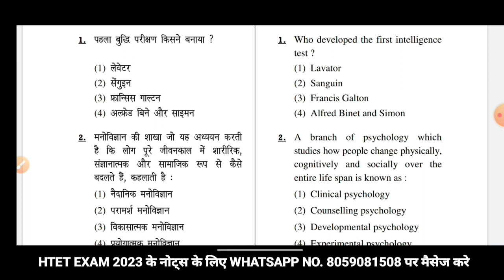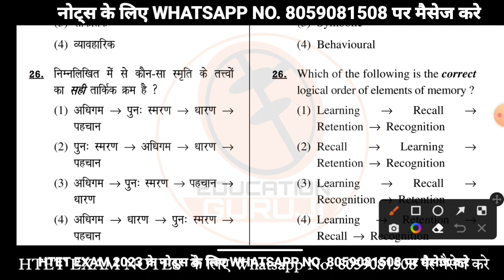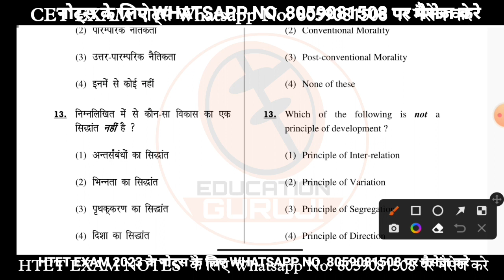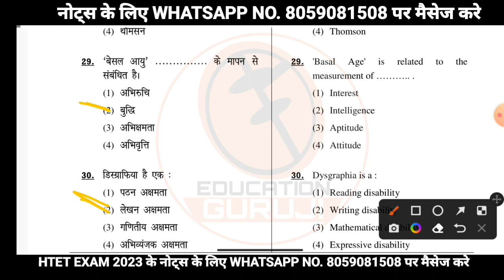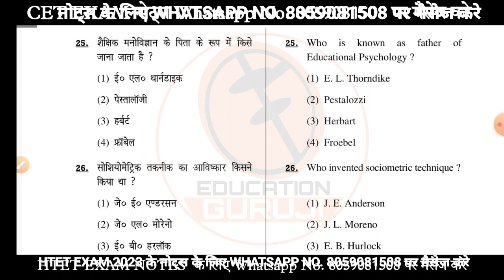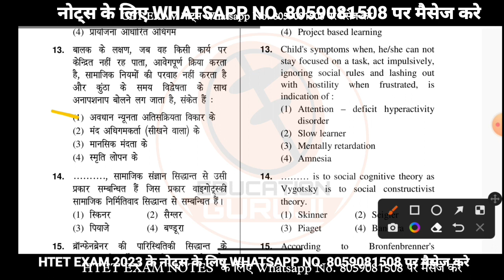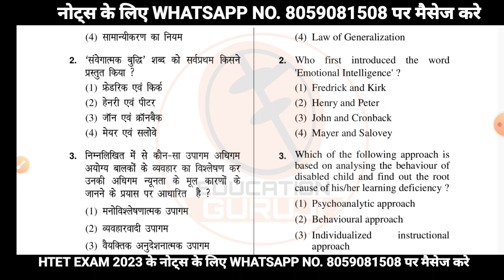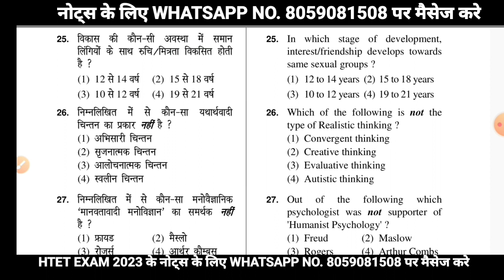CDP 2023 IMP QUESTION FOR HTET EXAM | PRT | PGT | TGT 2023 | with PDF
1. सम्पूर्ण हिंदी with Previous Question :-

2. 10000 Question CET Exam Course PDF File

3. Ncert Gk 2000 Question का घोल

4.

5. पिछले 22 महीने का हरियाणा करंट अफेयर Pdf

6. Selected 500 Haryana Gk Question

7. बार बार पूछे जाने वाले Haryana Gk के 500 प्रश्नों की Pdf

8. HTET बाल विकास और शिक्षाशास्त्र(CDP) के 600 प्रश्न PDF

9. 2021में हुए HTET के 33 सॉल्वड पेपर E-BOOK

10. All Hssc solved paper 2021 Pdf

11. All haryana police sloved paper upto 2022 :-

12. Ncert 1500 Gk Question pdf file

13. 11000 Question Complete Hssc cet Course Pdf file

14. Computer 1500 Best Question Pdf

16. Complete Hindi notes pdf file

17. Hssc solved paper 2015 से अब तक :-

18. 2015 से अब तक Hssc Exam में हरियाणा Gk के प्रशन pdf file

19. Best 400 Polity Gk Question pdf file

20. 1000+ Best Haryana Gk Question

21.  हरियाणा पुलिस विभाग के 100 बेस्ट प्रश्न pdf file

22. 3in1 ग्राम सचिव , पटवारी कैनाल पटवारी सम्बंधित सभी प्रशन Pdf लिंक

23. हरियाणा पुलिस के सभी प्रशन ( हरियाणा पुलिस विभाग , IPC , CRPC )PDF File

24. 1100 कृषि व पशुपालन प्रशन Pdf

अब आप हमसे FACEBOOK | TWITTER | TELEGRAM | YOUTUBE | INSTAGRAM इन सभी पर सिर्फ EducationGuruji नाम सर्च करके हमसे जुड़ सकते है तो देर किस बात की